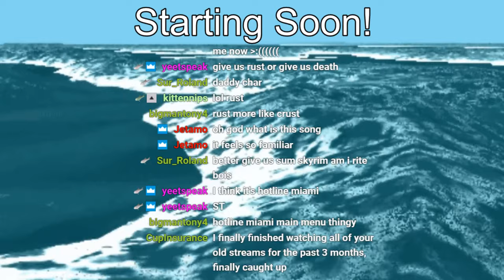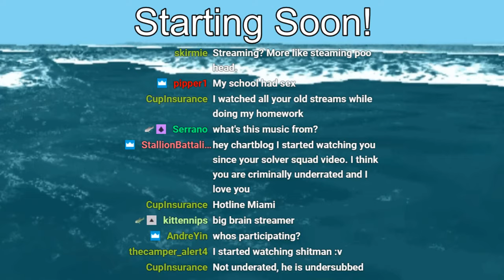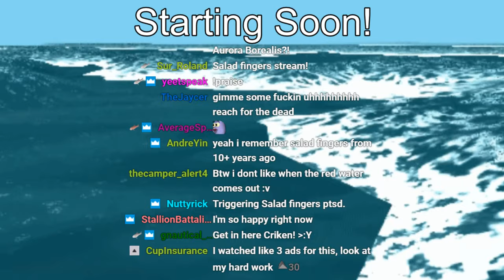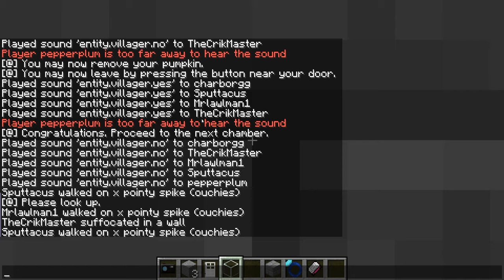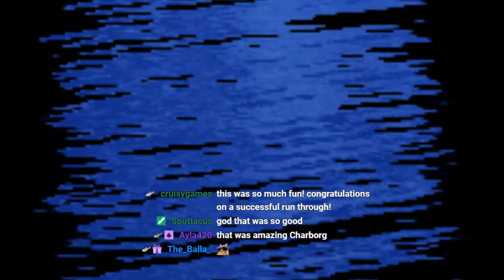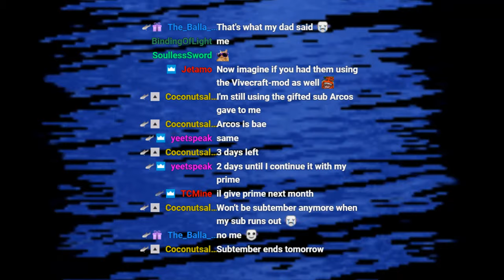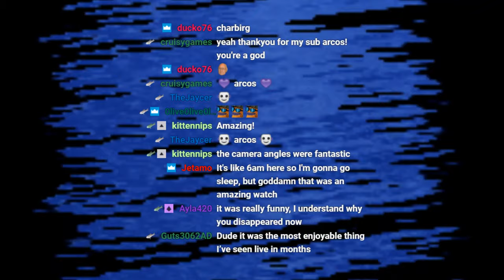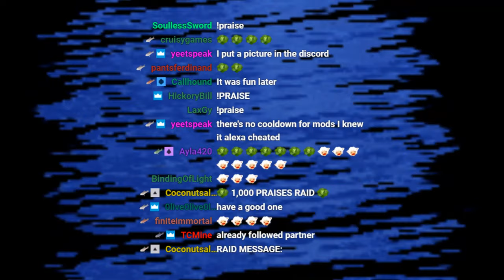Charborg Streams - Minecraft: Torture Chamber RP